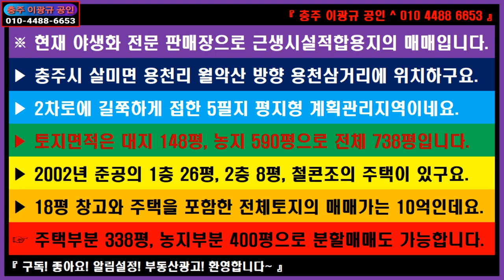🌏 부동산 ↪️이광규382 🎯 근생시설 근생용지 🔊 충주시 살미면 용천리 월악산과 송계계곡으로 향하는 길목 전원주택 근생시설 근생용지 테마카페용지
※ 현재 야생화 전문 판매장으로 근생시설적합용지의 매매입니다.
▶ 충주시 살미면 용천리 월악산 방향 용천삼거리에 위치하구요.
▶ 2차로에 길쭉하게 접한 5필지 평지형 계획관리지역이네요.
▶ 토지면적은 대지 148평, 농지 590평으로 전체 738평입니다.
▶ 2002년 준공의 1층 26평, 2층 8평, 철콘조의 주택이 있구요.
▶ 18평 창고와 주택을 포함한 전체토지의 매매가는 10억인데요.
☞ 주택부분 338평, 농지부분 400평으로 분할매매도 가능합니다.

🔸️ Real Estate Channel : Sales and lease information regarding all real estate

🔊 라이프채널 : 에세이 + 인터뷰 + 코멘트
🔸️ Lifetime channel : Essay + Interview + Comment

🔊 힐링채널 : 투어 + 아트 + 뮤직
🔸️ Healing Channel : Tour + Art + Music